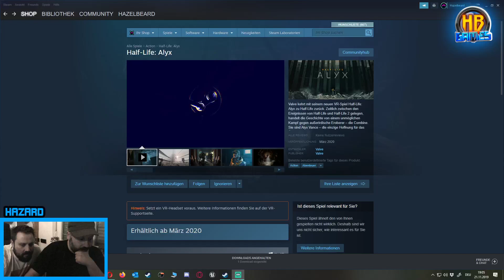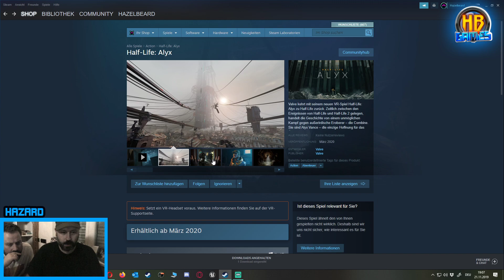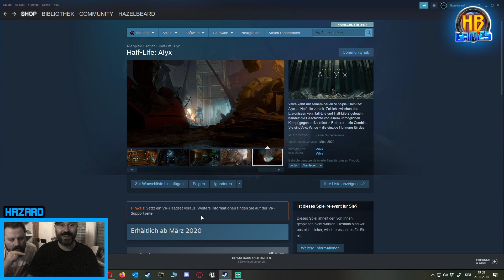Half-Life: Alyx Trailer - Huckbros Reaction